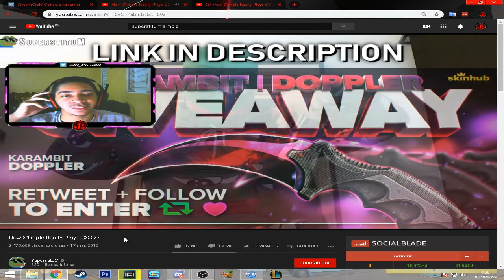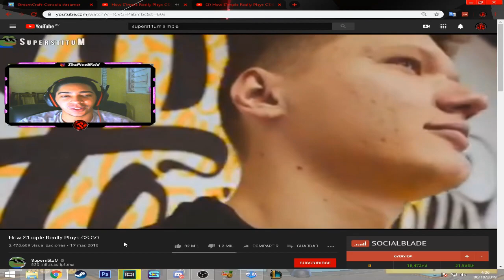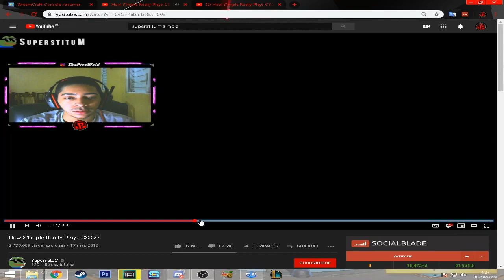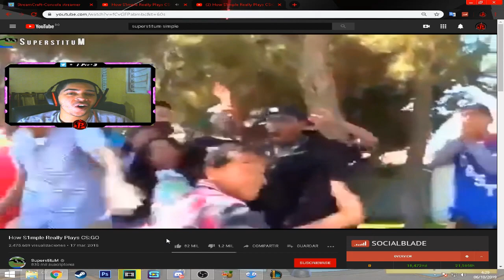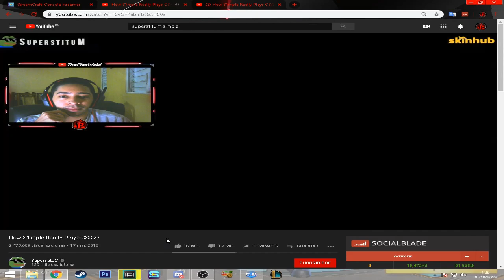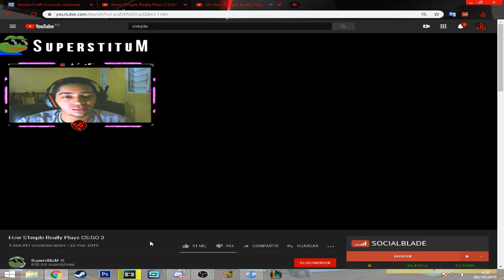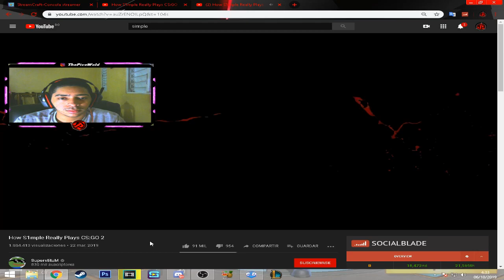NO CREERAS COMO JUEGA ESTA PERSONA AL CSGO *S1IMPLE* REACCION!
Donaciones

Componentes de mi pc :
16GB RAM DDR4 2400F
Rx 560 4gb
600W EVGA PLUS